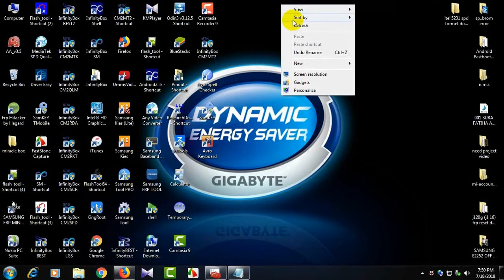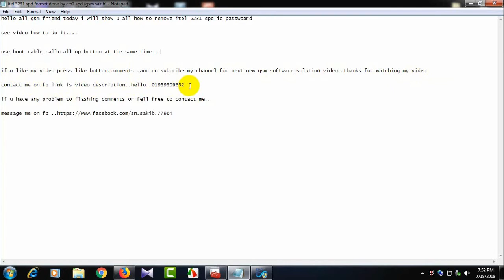itel 5231 spd formet done by cm2 spd boot key error solution (gsm sakib)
hello all gsm friend today i will show u all how to remove itel 5231 spd ic passwoard boot key error solution